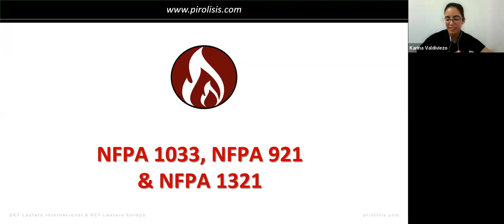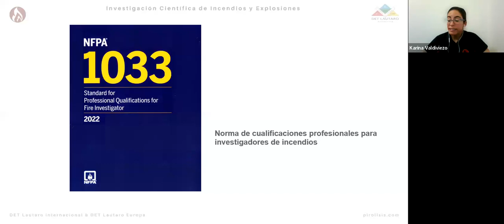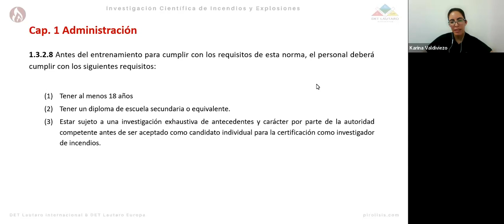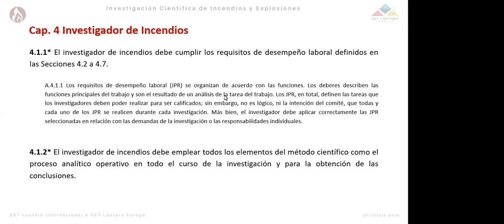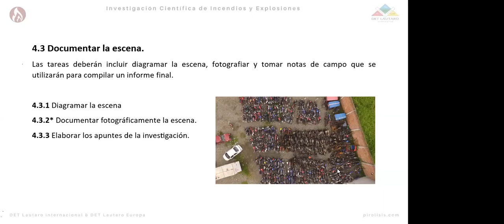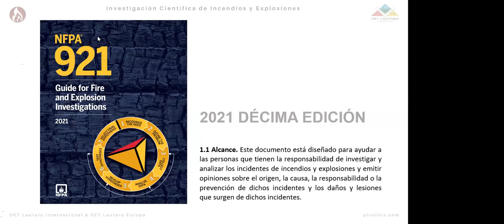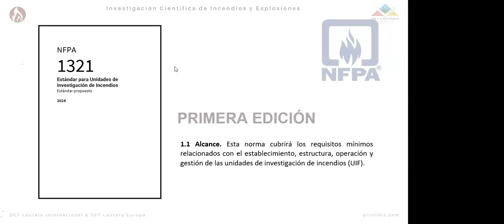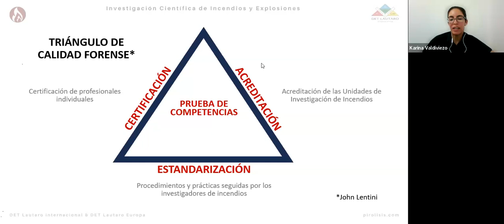Clase 2 - NFPA 1033 - 921 - 1321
Ing. Karina Valdiviezo
Curso online de Investigación de Incendios y Explosiones TIC I - Técnico de Intervención en Campo.